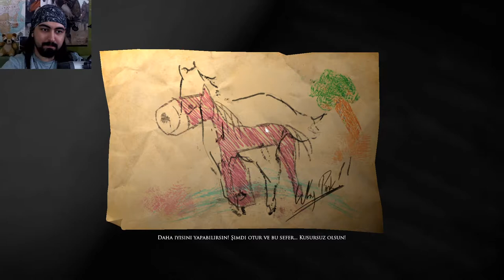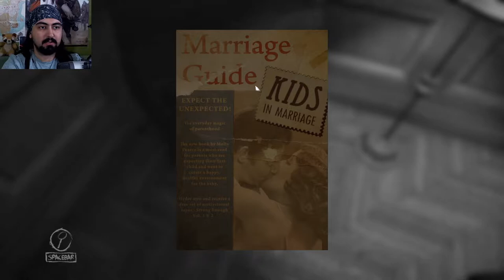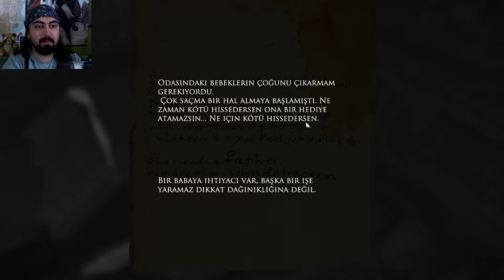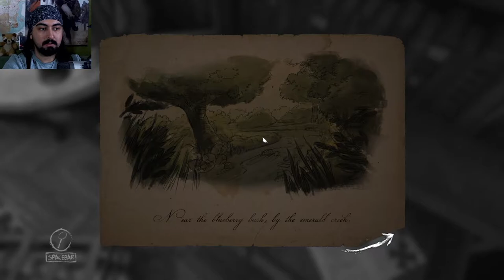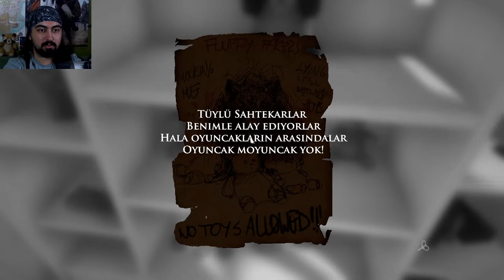OYUNCAKLARIN LANETİ - Layers of Fear Bölüm #4 (Türkçe Korku Oyunu)